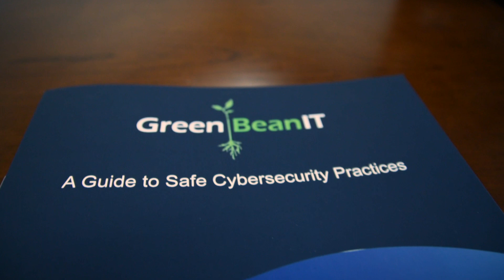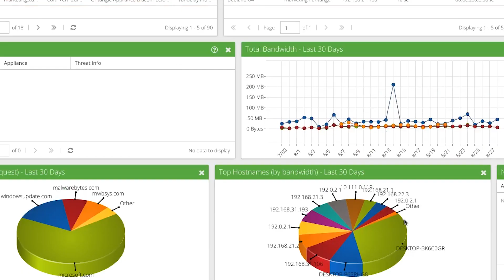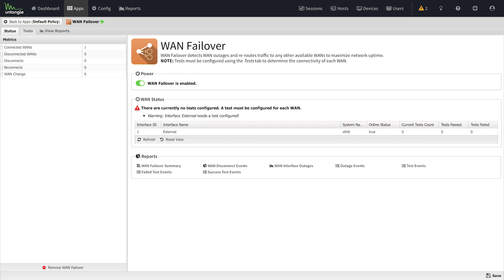Untangle Case Study: Greenbean IT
Managed Service Provider, GreenBean IT uses Untangle NG Firewall to protect and manage their client's network security needs